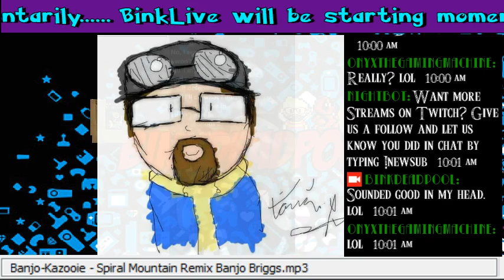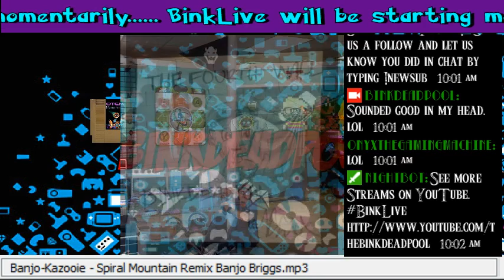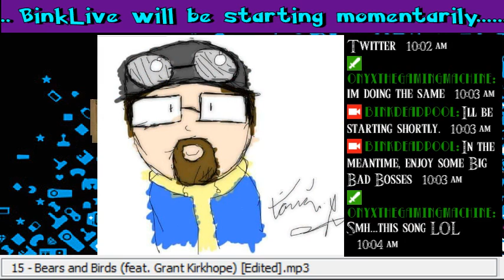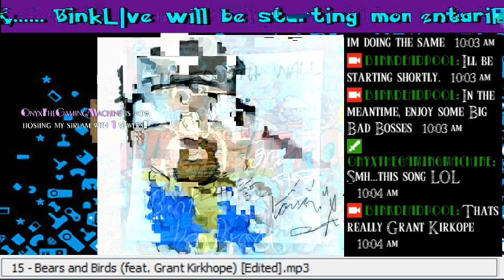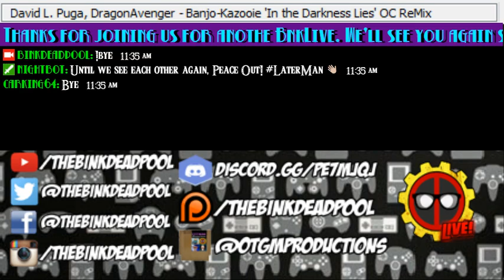Banjo Kazooie #5 (stream) - Winter is Coming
Thank you very much for supporting the Binkdeadpool Network!